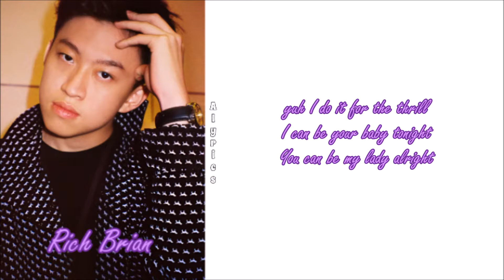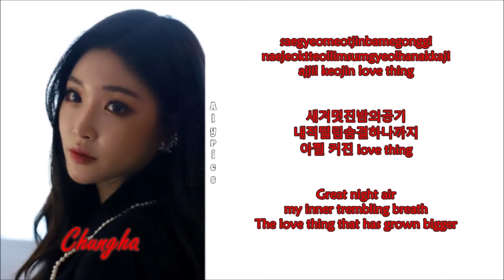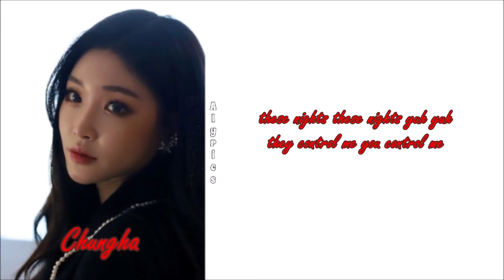Rich Brian & Chungha - These Nights (Rom-Han-Eng Lyrics)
Credits to
Korean: melon
Rom: melon
Eng: eja@melon